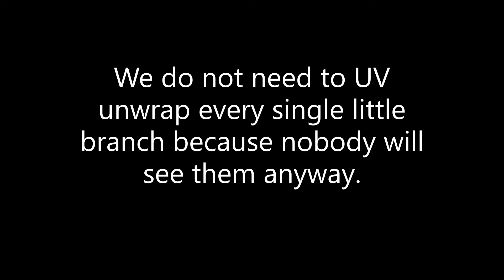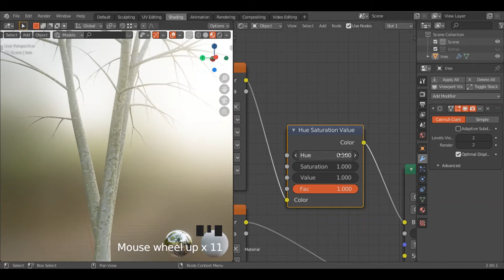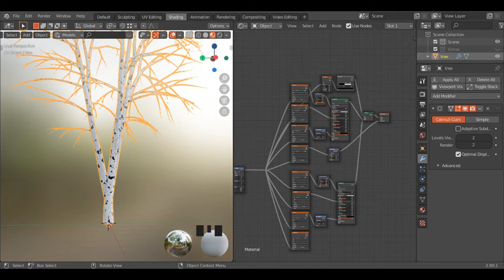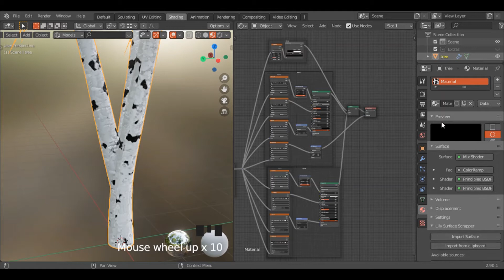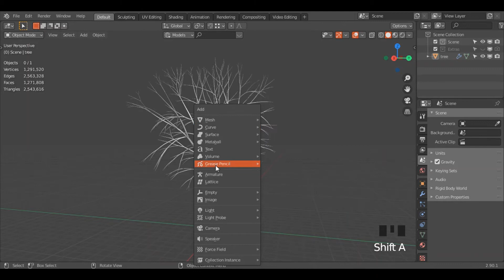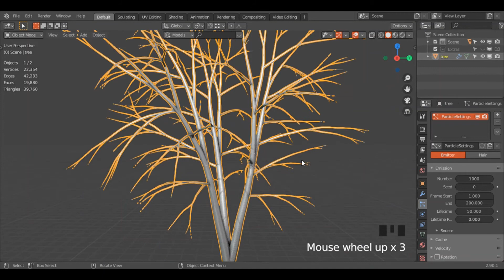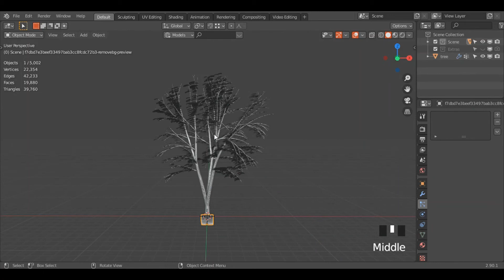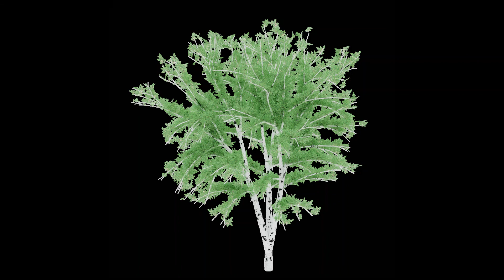Blender Tutorial: Birch Tree | 3D Modeling and Rendering/Texturing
All music is by Lakey Inspired.
(Downloaded on Soundcloud)